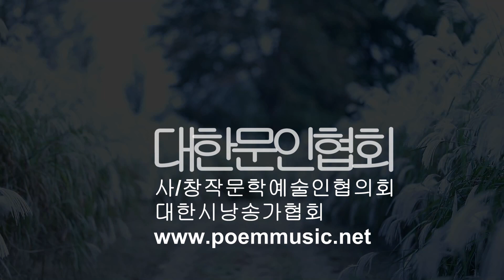[시낭송] 윤만주 / 하늘의 기둥 / 시낭송 / 박영애 (낭송시 선정)